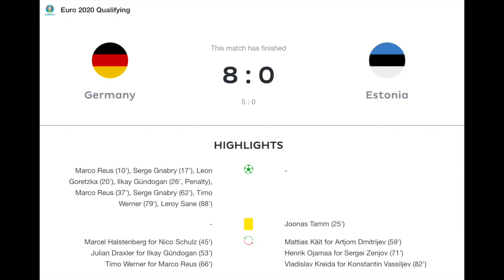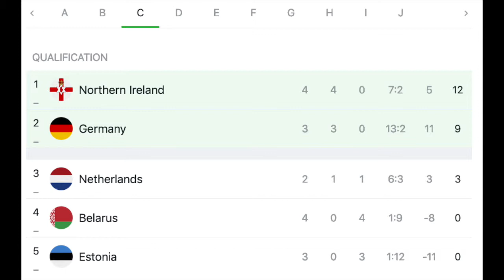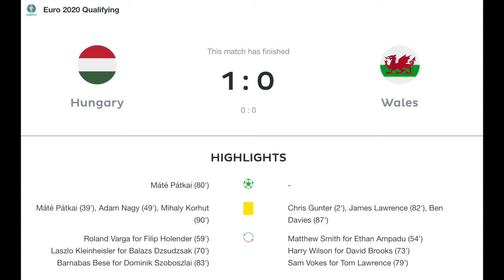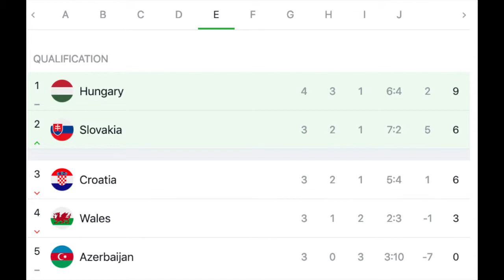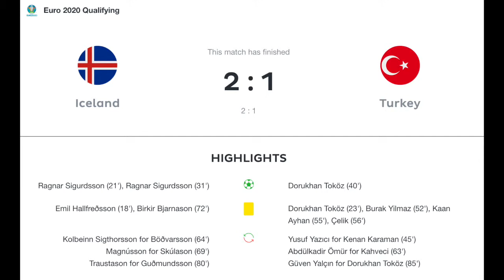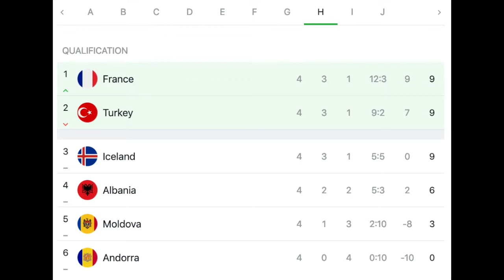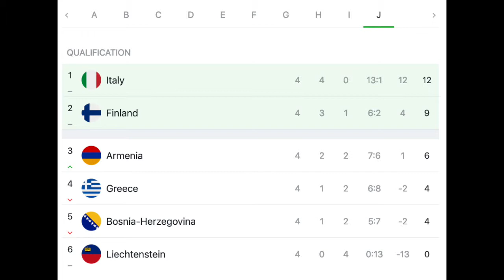Italy Wins A Tight One Late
Germany scores eight, Hungary with another big win and Italy fends off their first real challenge under Mancini.